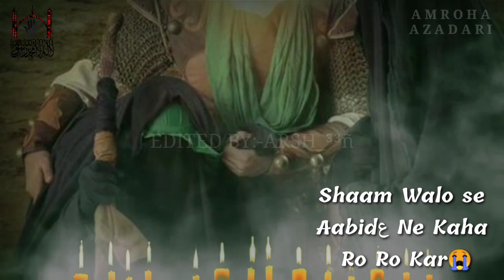13 Safar Shahadat Bibi Sakinaع || Shaam Walo Se Abid Ne Kaha Ro Ro kar || Shia Whatsapp Status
Ek diya Qabre Sakinaع pe jalana Aakar🙏😭